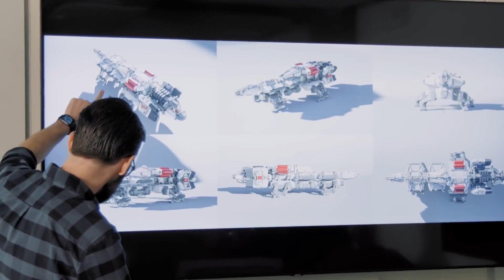Starfield's Excellence in the Making Crafting the Best Game